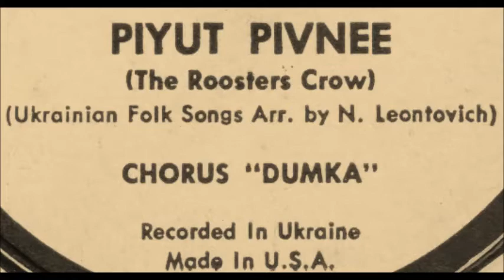Леонтович Піють півні, піють другі Капела Думка